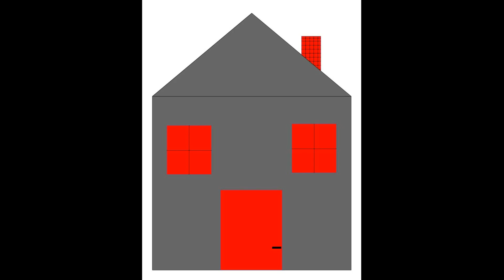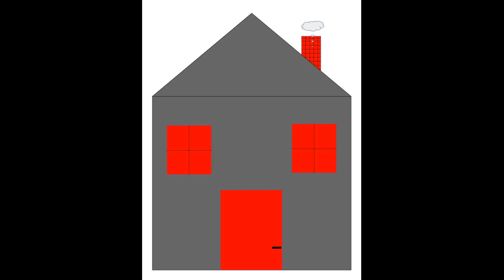Vanessa Carlton - White Houses (Piano Cover)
me playing "White Houses" by Vanessa Carlton. I hope, you like my litle animation.

Song: White Houses
Written and Composed by Vanessa Carlton